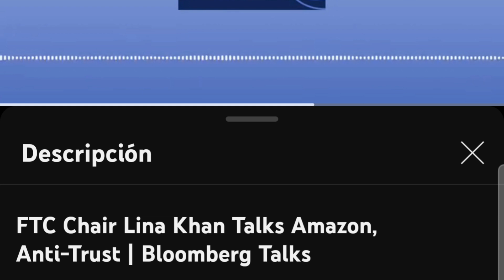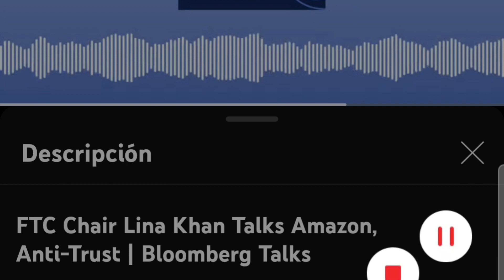Breaking up monopolies is hard to do, so instead sue them for their unlawful practices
This video combined two different shows, one, from TYT [The Young Turks] the other, from Bloomberg talks. Common to both is the FTC [Federal Trade Commission] chairwoman Lina Khan and her investigations into and demands of corporations such as Amazon and groups practicing monopolistic tactics.
Lina M. Khan (born March 3, 1989) is a British-born American legal scholar serving as chairwoman of the Federal Trade Commission (FTC) since 2021. While a student at Yale Law School, she became known for her work in antitrust and competition law in the United States after publishing the influential essay "Amazon's Antitrust Paradox".[1] She was nominated by President Joe Biden to the Commission in March 2021, and has served since June 2021 following her confirmation. She is also an associate professor of law at Columbia Law School.